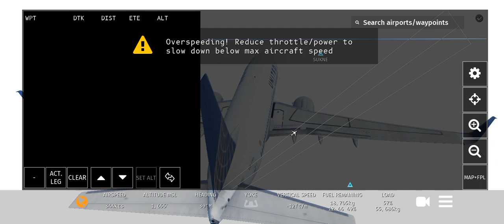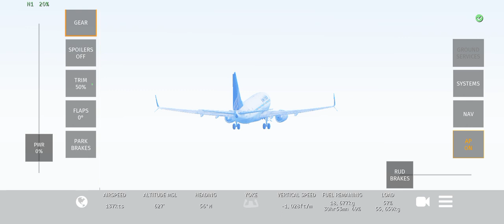United Airlines Boeing 737-700 Full Flight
Intro:
Welcome to ARxV Aviation. Your home for the BEST quality Aviation!
Plane spotting 4k resolution from LAX and AMS Airport live stream. Our Channel is focused Planes Spotting from Los Angeles International Airport, featuring the many airlines.

Aviation
American airlines
Ground stop on all flights landing and takeoff
Airbus plane
LAX landing and takeoff cockpit view
Airplane landing and takeoff video

Other Streamers we like:
Noel Philips travel vlog
LA Flights lax live
SydSquad sydney airport live
Big jet TV london heathrow airport live
Macc Aviation manchester southside
Simon Lowe Aviation Live Manchester
SDTV Live london stansted airport live
Airliners live
Cargo spotter

Note:
These footage is property of ARxV Aviation.Please don't use without permission from ‎ARxV Aviation.

Here's for you:
plane spotting
plane takeoff
plane landing
aviation vlog
aviation photography
Aviations History and Documentary

Enjoy our Videos from LAX and AMS Airport in 4K
free and unrestricted amazing AVIATION shows. Get
involved in the community and enjoy fantastic views
of Aviation world.